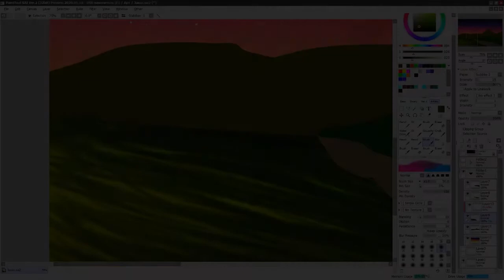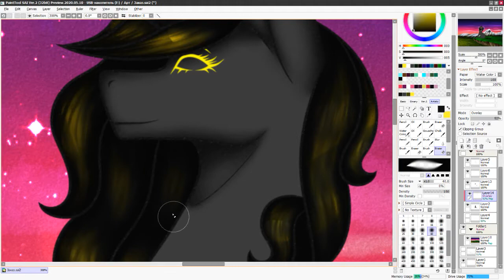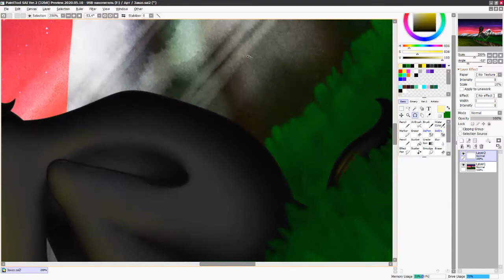[ 6+ ][ SPEED PAINT ] Hecata [REQUEST] #5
Nightcore - Bleed